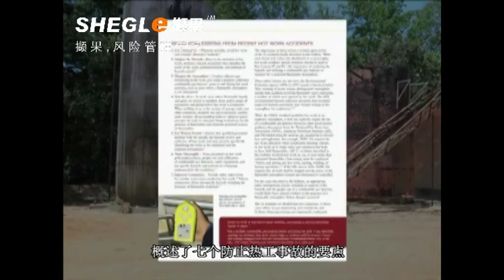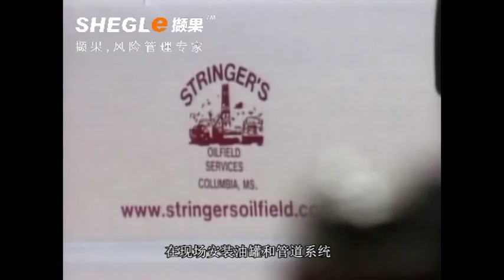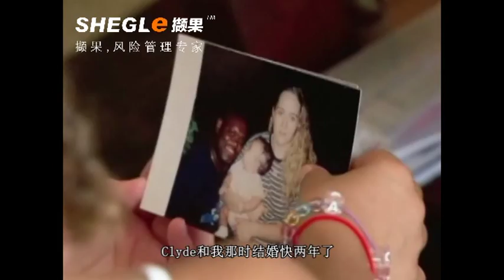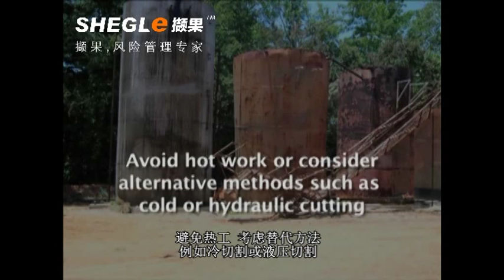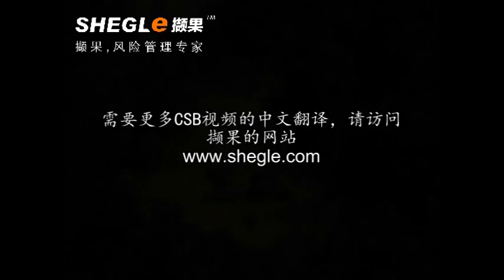Dangers of Hot Work (subtitled in Chinese 热工的危险)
Key lessons to prevent flammable vapor explosions caused by welding and cutting.

In collaboration with CCPS (Center for Chemical Process Safety), this video has been subtitled in Chinese by SHEGLe (撷果) with the consent of the Chemical Safety Board.

AIChE Academy